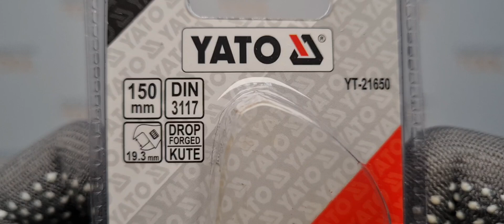Ключ разводной 150 мм Yato YT-21650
Товары из видео можно приобрести в наших магазинах:
OZON (дарим 100 бонусов):

Рожковой разводной ключ предназначен для монтажа и демонтажа резьбовых соединений с широким диапазоном размеров крепежа. Изготовлен из высококачественной углеродистой стали. Для разведения губок на точно заданное расстояние на неподвижной губке нанесена цифровая шкала, а на подвижной - точечная риска. Эргономичная рукоятка прорезинена в области ладоней для предотвращения соскальзывания.